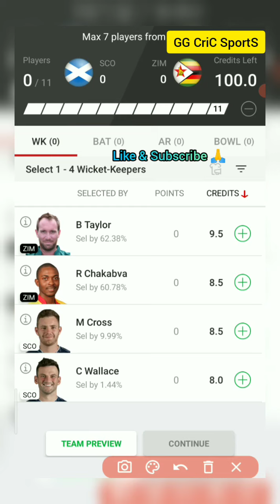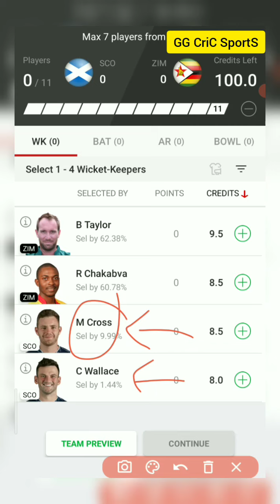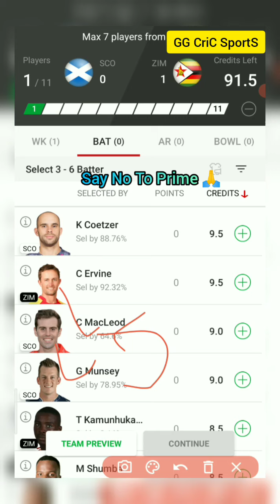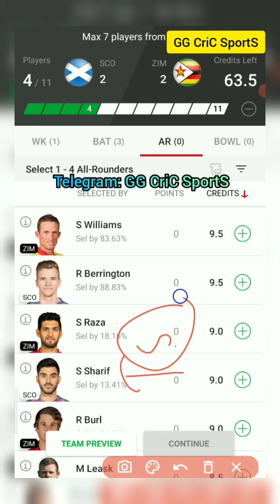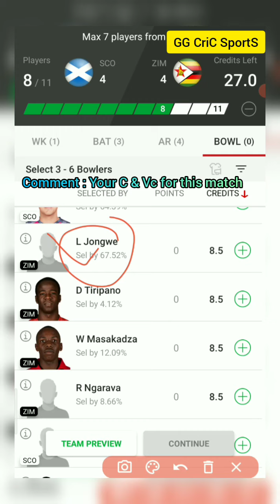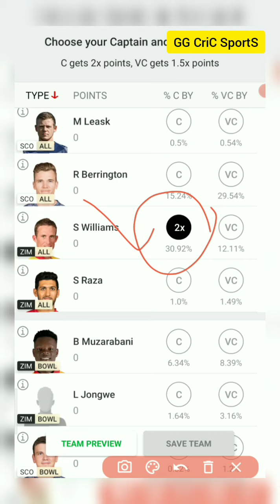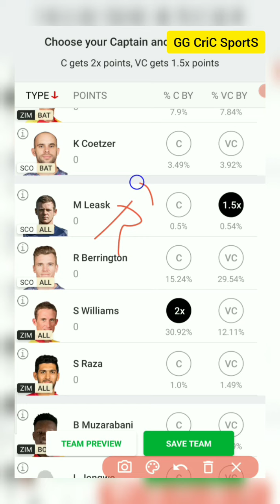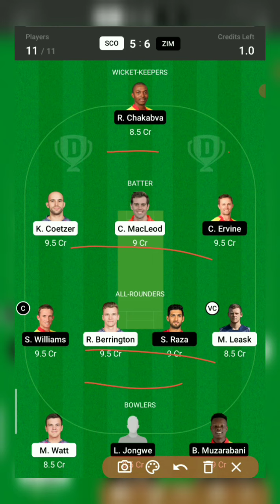SCO vs ZIM Drean11 । SCO vs ZIM Playing11। Past Record। Pitch Report।SCOvsZIM Dream11 Prediction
Scotland vs Zimbabwe One Day Match
Scotland vs Zimbabwe
Scotland vs Zimbabwe Dream11 Prediction
SCO vs ZIM today dream11 match
Today dream11 match
SCO vs ZIM

Zimbabwe vs Scotland 1st One Day live match
Zimbabwe tour of Scotland
ZIM vs SCO live

⭕ This analysis is based on my understanding and knowledge . Please make your own decision 🙏.

⭕ Dream 11 takes great care to comply with all Central and state legislation in India to ensure that users are fully protected.
Dream11 constitutes a 'game of mere skill' . Which make the Dream11 game exempt from the provisions of the public Gambling act, 1867(PGA)

❤️❤️❤️❤️❤️❤️❤️❤️❤️❤️❤️Jai Hind